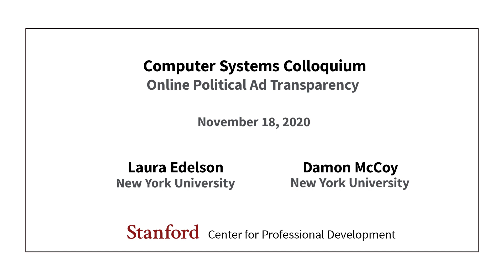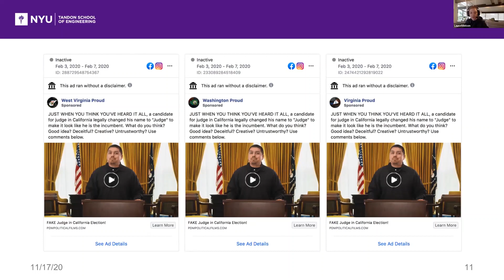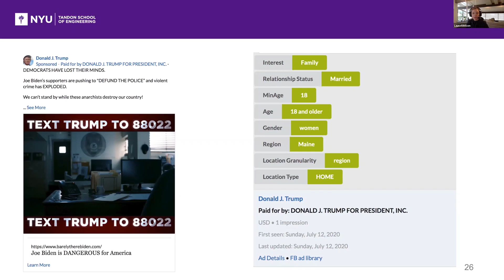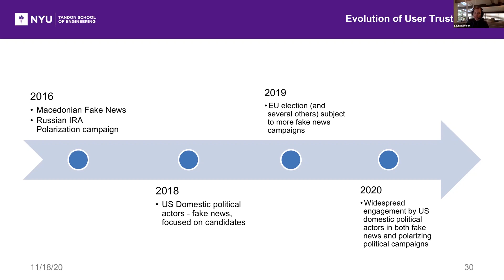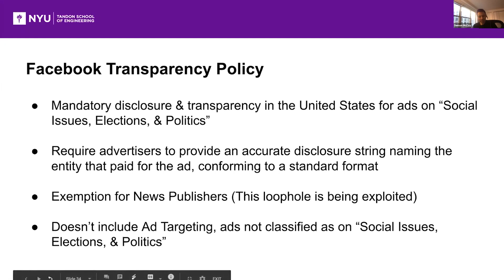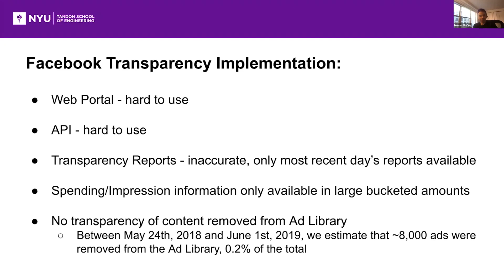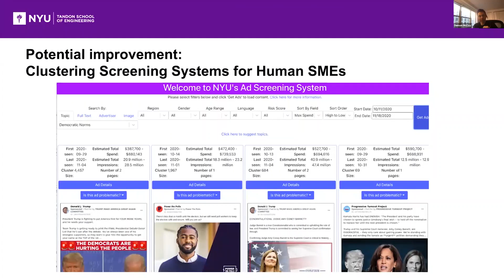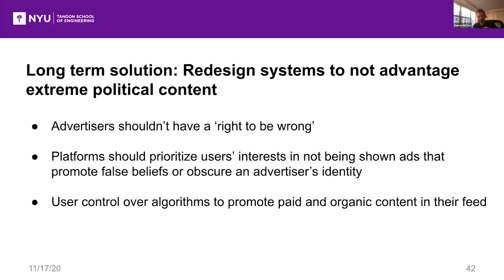Stanford Seminar - Online Political Ad Transparency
Laura Edleson & Damon McCoy